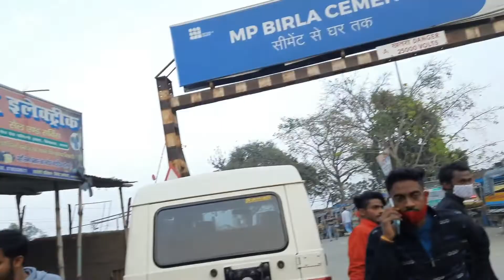chaay banaane ka eksapeeriyans🤪